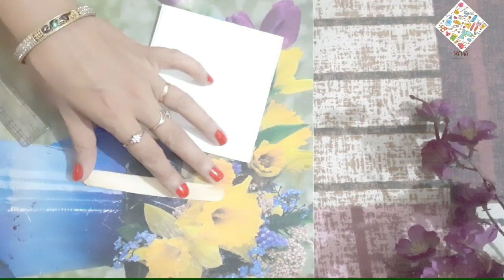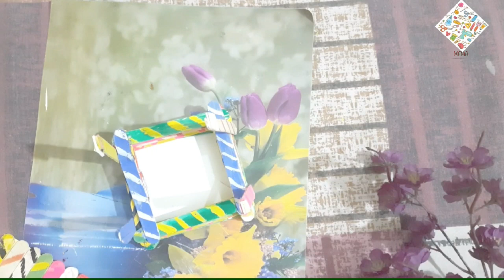DIY Bird feeder using popsicle| Ice Cream Sticks art| Idea of DIY for bird conservation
The video is all about making bird feeder at home. One can easily make bird feeder by using popsicle. On the bird conservation day we can try this using few things available at home.
Necessary Requirements:
Popsicle/Ice Cream Stick
Cardboard
Colourful thread
Acrylic colour
Brushes